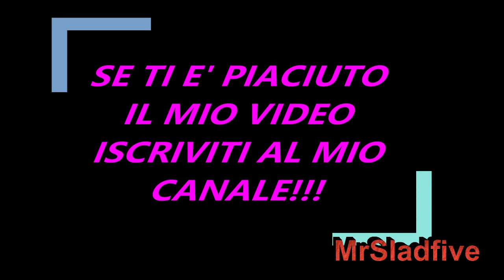Grande Fratello Sondaggio 28-02-24.Chi vuoi salvare? 4 concorrenti stanno rischiando grosso l'uscita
Settimana piena al Grande Fratello dove ci sono molte polemiche in casa, queste nomination non sono state gradite, specialmente da Massimiliano Varrese. In nomination ci sono Simona Tagli, Marco Maddaloni, Federico Massaro, Alessio Masella, Massimiliano Varrese e Grecia Colmenares., e vi diciamo subito che ci sono 4 concorrenti che si giocheranno la permanenza dentro la casa del Grande Fratello di Alfonso Signorini veramente per una manciata di voti.